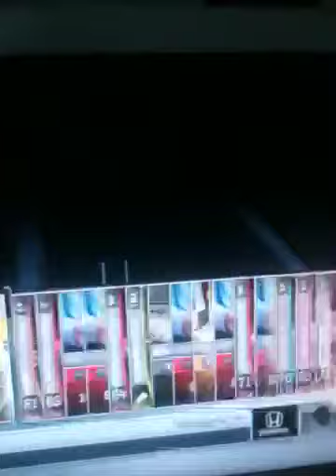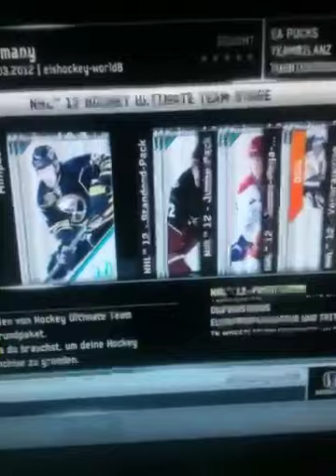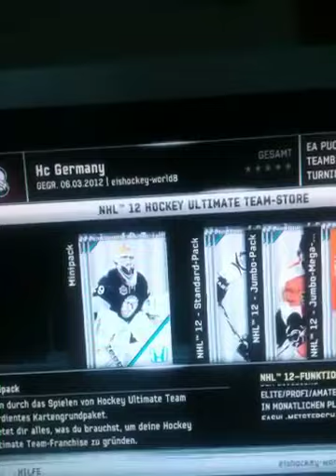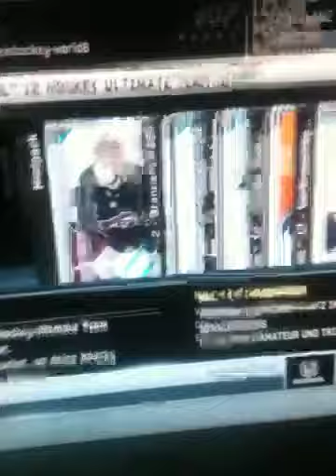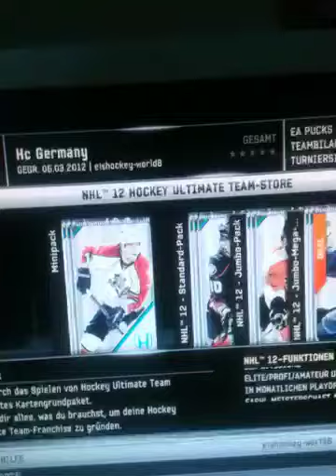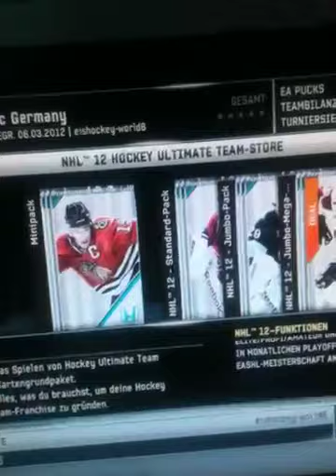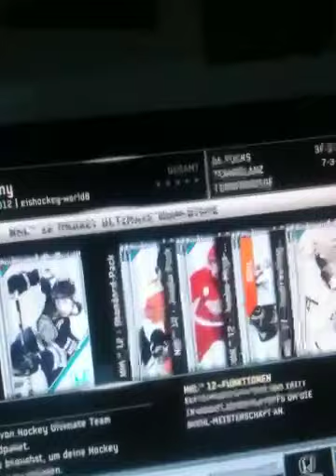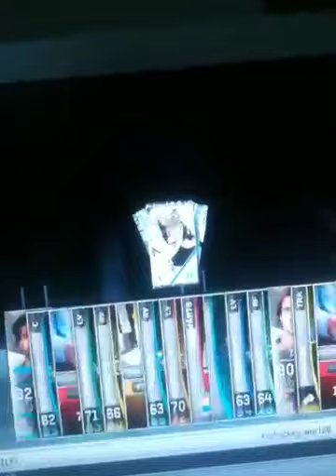Nhl12 Hut Pack Opening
A few 2,5k Packs